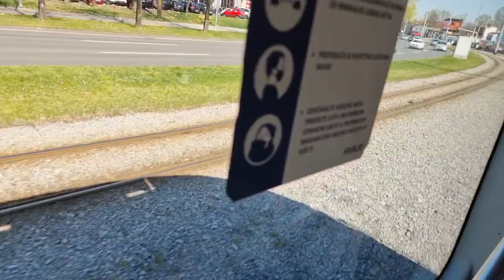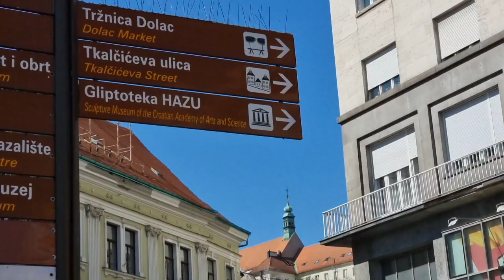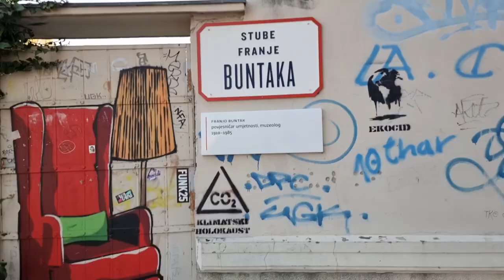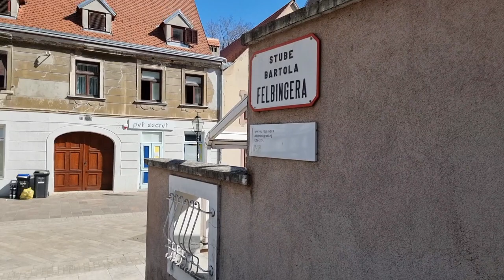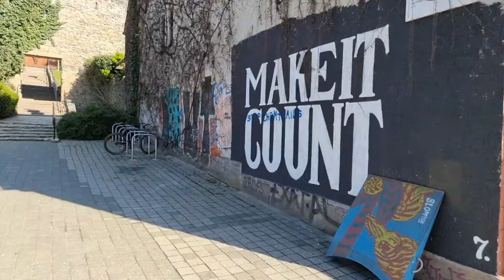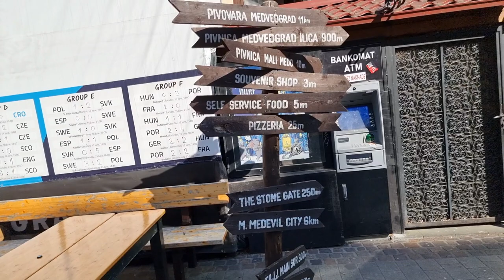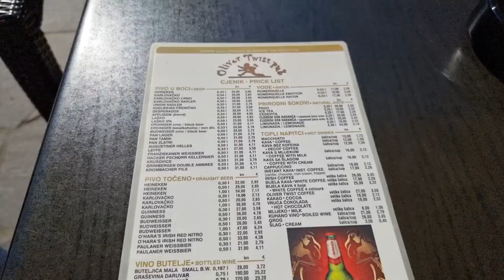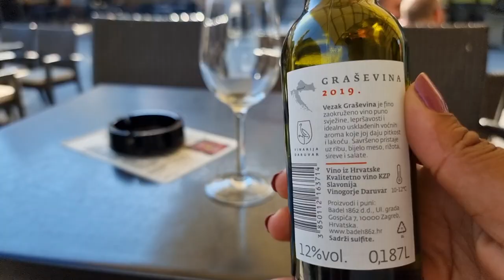Tkalčića- street full of bars& restaurants, Zagreb Croatia|down/old Town|main square|drinks& sunsets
Tkalčića- street full of bars& restaurants, Zagreb Croatia| old/down Town| main square| drinks & sunsets

Down town Zagreb 🇭🇷
📍Ulica Ivana Tkalčića

Shortest Funicular in the world, connects Upper town Zagreb to lower part of the city.
5KN/  R11.50 - takes 64 seconds

Zagreb main Square (the most central point to meet in Zagreb)
📍Ban Jelačić Square,
5 minutes walk away is a vibe, alive street in Zagreb with many restaurants and bars (different variety; Asian, Indian, Greek, fast food restaurants, fancy restaurants, some clothing shops and apartments)
See the beautiful views of downtown Zagreb, the Cathedral, the market
📍Ulica Ivana Tkalčića
This is very close to Kaptol Centre (also a walking distance). This is a vibrant street in Zagreb where you will find the best coffee bars

Statue: Marija Jurić known by her pen name Zagorka, was a Croatian journalist, writer & women's rights activist. She was the 1st female journalist in Croatia & is among the most read Croatian writers
Cathedral of Zagreb

📍Dolac Market
They sell fresh fruits and vegetables, advisable to go in the morning.

Bar of choice: Oliver Twist Pub Zagreb
📍Oliver Twist Pub Zagreb
28 KN/ R65 for this 0.187 L bottle
I loved the vibe here- good music but also perfectly located, aestatically pleasing.

Back to the main Square- Ban Jelačić Square

Would you like to see more of the historical buildings/ places in Zagreb? Drop a comment.

I am Yonela, born and raised in South Africa. I am a Travel and Lifestyle blogger, writer, photographer. I also love finding life hacks.
I have traveled to 13+ countries, but who’s counting right? (Besides me !). I am happy to have you here. Let’s enjoy life and travel the world together!